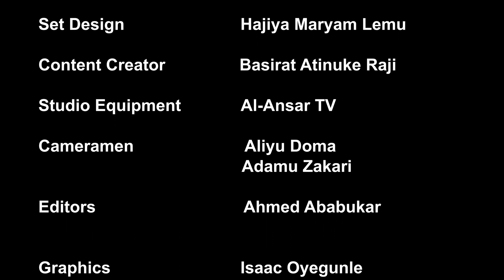Jihad Kanuri Language - Eps 38